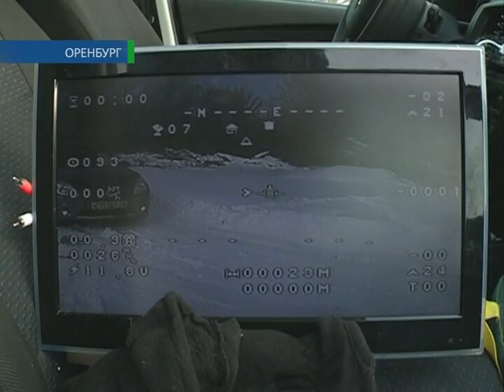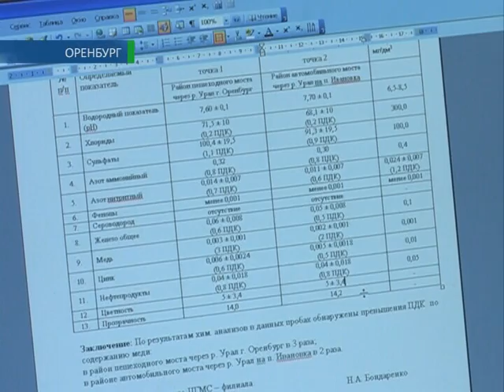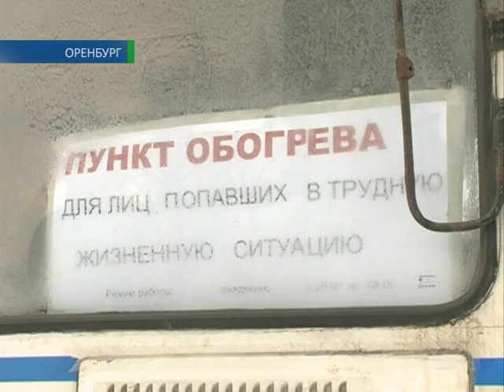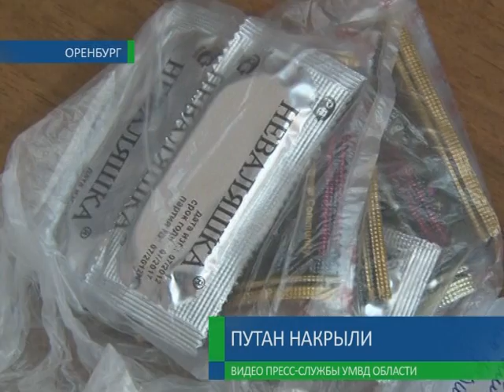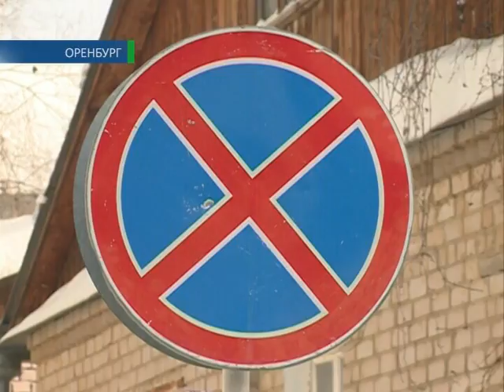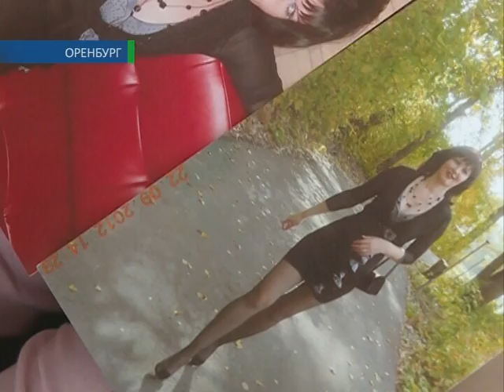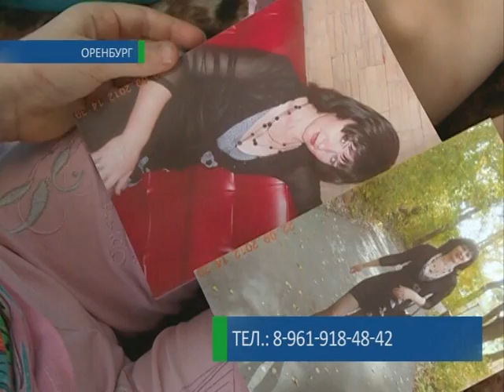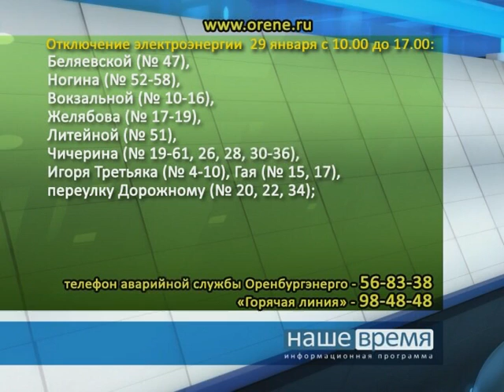28 01 2014 Наше время